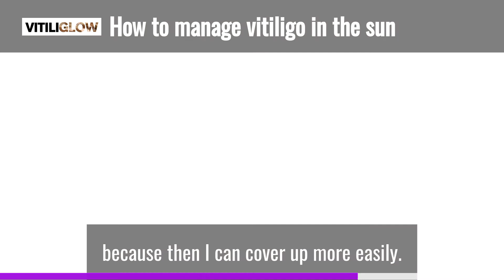Vitiligo and the sun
Liz Ritchie, Joti Gata-Aura and Polly Gotschi in conversation about vitiligo, mental health and body confidence.